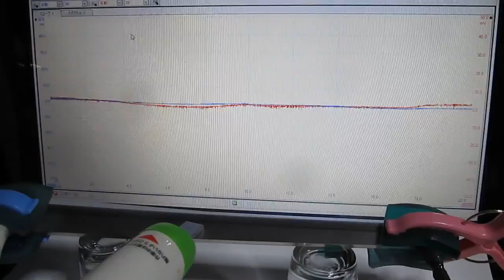超音波‹応用›実験 Supersonic wave experiment